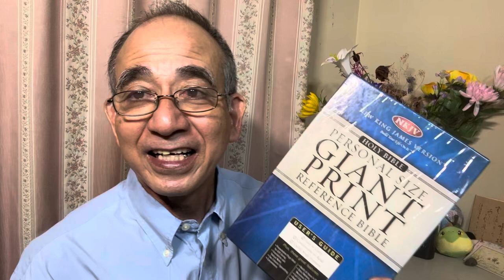『みことばにふれて』英語版〜彼はそこに祭壇を築き、それをエル・エロへ・イスラエルと名づけた。〜創世記33章20節より〜みことばを〜主に〜感謝して〜シャローム